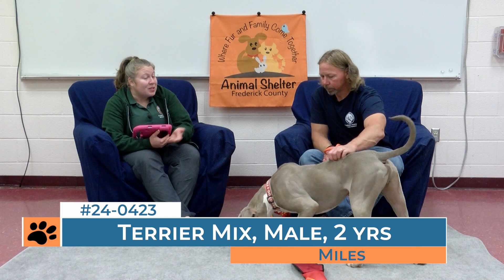Miles - 240423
Meet Miles, a Terrier / Mix, Age: 1-2y, Gender: Male, Color: Blue Fawn / White, Weight: 71.2 lbs.

**OLDER CHILDREN+
**NO CATS OR SMALL ANIMALS